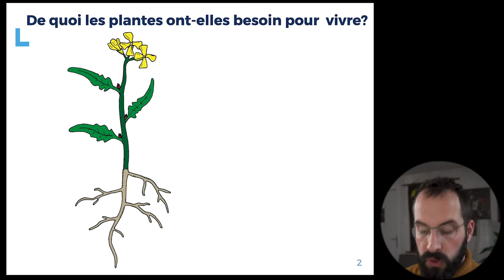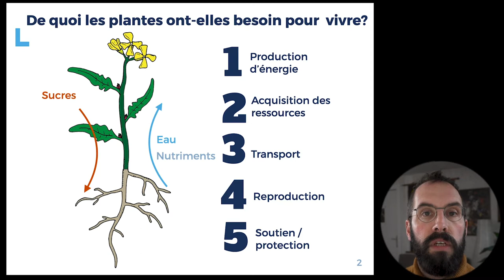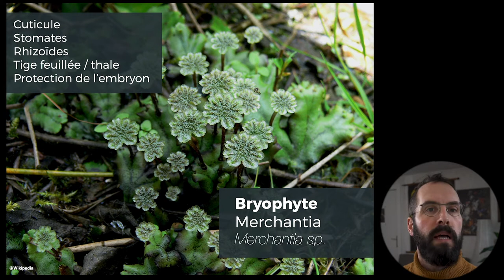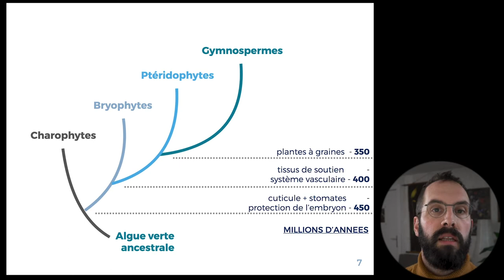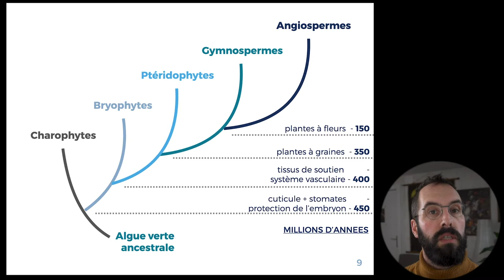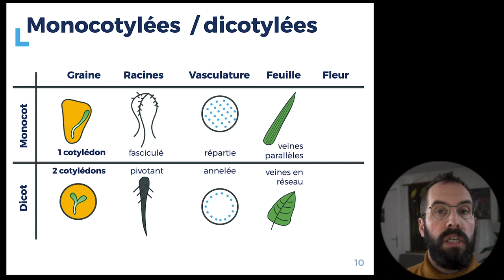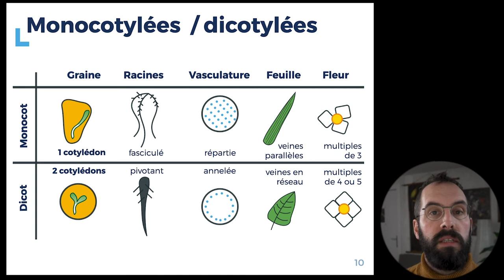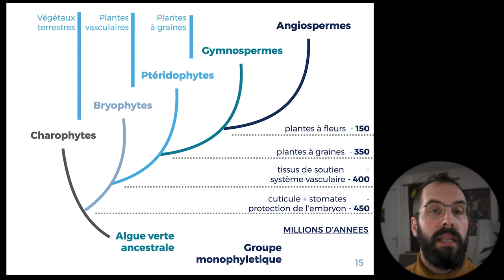1.1 - Les familles du règne végétal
Capsule vidéo sur les grands familles du règne végétal : bryophytes, pteridophytes, gymnospermes et angiospermes.